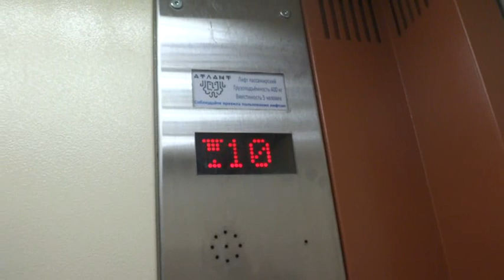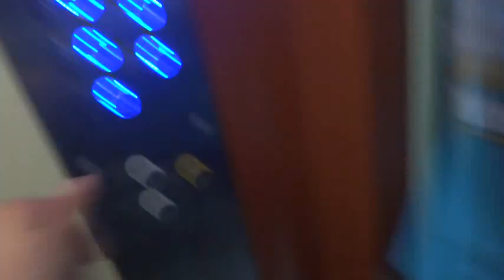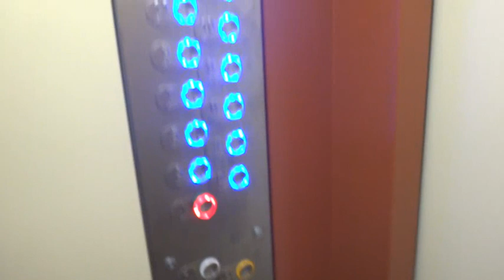Электрический лифт V=1 м-с, грузоподъемность 400 кг (1510)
Шолохова 8к1